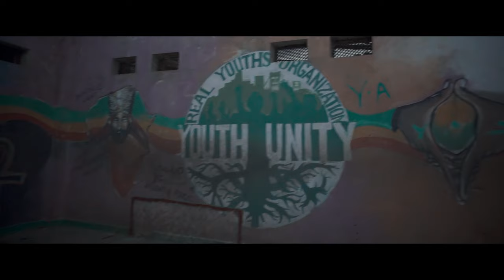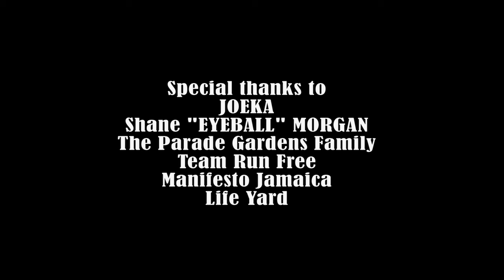Macka B | Gangster [Official Music Video] | Yemisi Riddim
Gangster by Macka B is taken from the Album One Love, One Heart, Oneness Vol.2

Special thanks to:
The Parade Gardens Family
Team Run Free

Life Yard

In memory of Shamore "Chaddie" Grant and Akeem "Squidley" Hendricks
Two young kings lost to the gun and gangster.